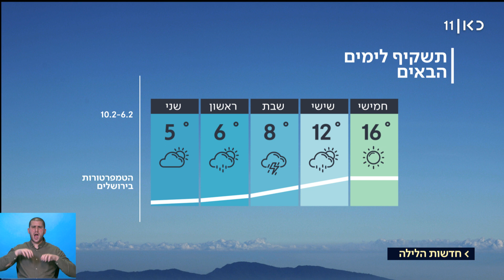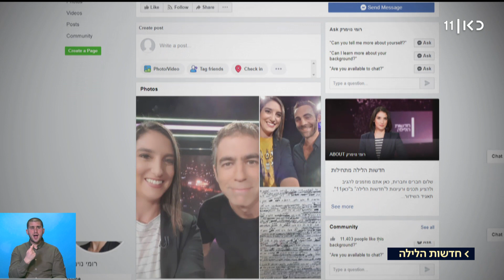חדשות הלילה | 05.02.20: מופע הריאליטי של טראמפ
כאן חדשות | רגע לפני שהיום נגמר, חדשות הלילה תסכם עבורכם את כל הדברים החשובים והמעניינים שקרו היום – מזווית קצת אחרת. מגישה: מיכל רשף